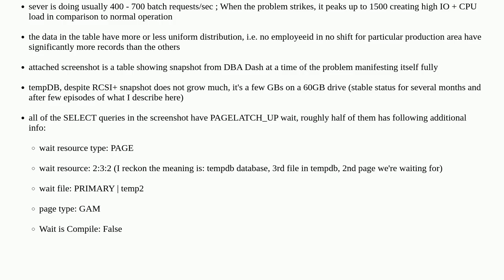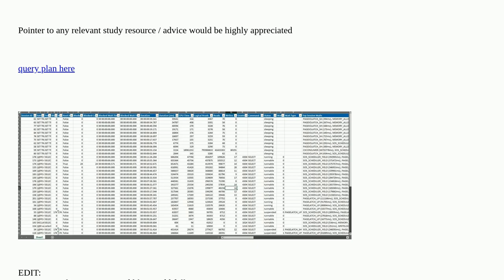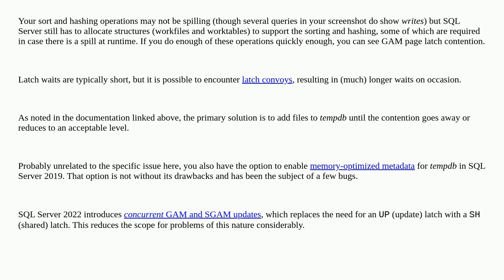Dba: TempDB GAM contention for SELECT queries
TempDB GAM contention for SELECT queries

A special thanks goes out to the community

  sql-server-2019 tempdb